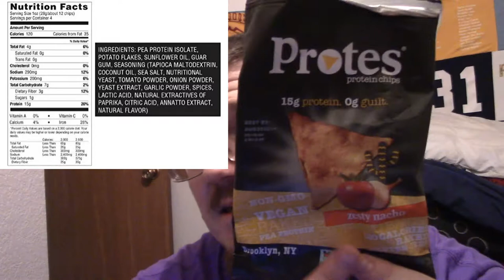PROTES Vegan Baked Protein Chips Review | Dpg Protein Review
This are decent

Hope everyone enjoys their favorite Strongman, nerd, gamer and chef. I stay busy with my job but still have time to take a few minuties out of my day to come to you fellow people and show you what can be done. Yes life gets in the way but so does a lot of things. I enjoy making people happy every day and hope I can somehow/someway make this a living. It is called a grind for a reason and youtube like to do that for anyone. I started this as a gamer but the way it’s going I hope I can make it a career some way.